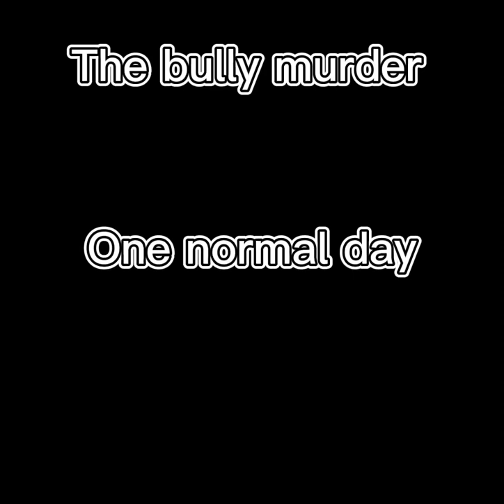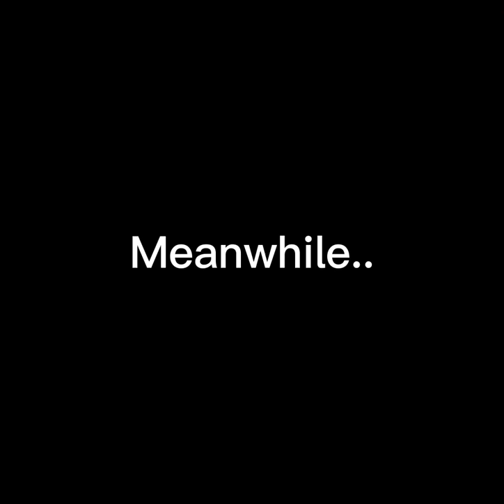The bully murder (gorilla tag movie)